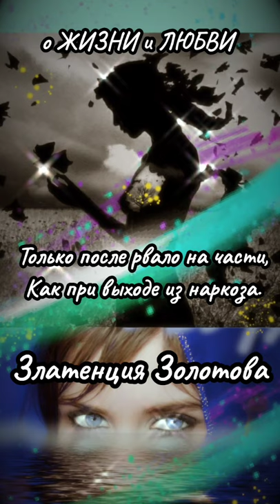Мне однажды вкололи счастье. Златенция Золотова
современная поэзия
Мне однажды вкололи счастье
стихи о счастье                                                                                                                                              Мне однажды вкололи счастье.
И вкололи большую дозу.
Только после рвало на части,
Как при выходе из наркоза.

Только после меня ломало.
Счастье - худшее из обманов.
Если дозы ничтожно мало,
Мы похожи на наркоманов.

Жизнь - торговец замысловатый,
Поторгуйся, если вынослив.
Жизнь берет непростую плату,
Но какую - узнаешь после.

Люди не совладают с властью.
Все без нимбов и ореолов.
Но с тех пор я боюсь уколов.